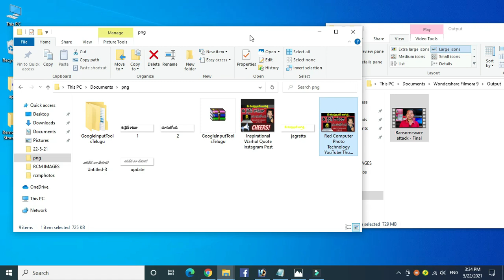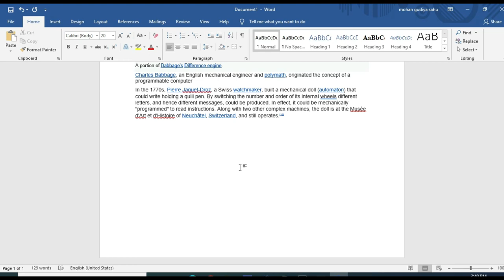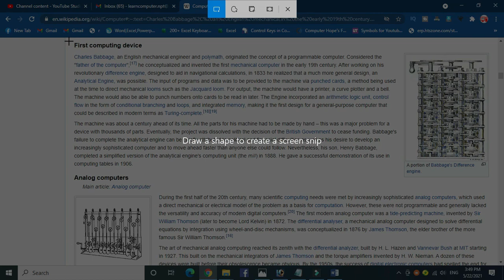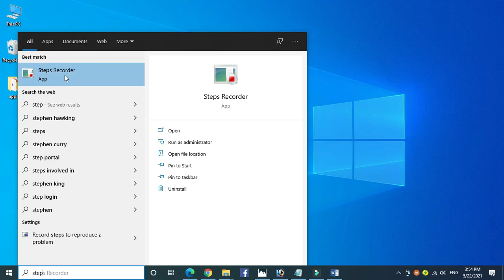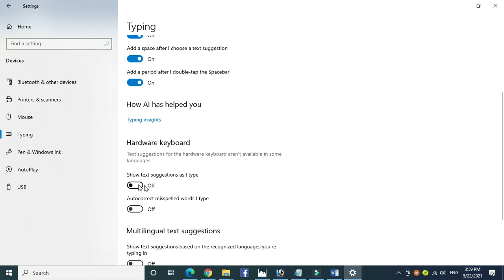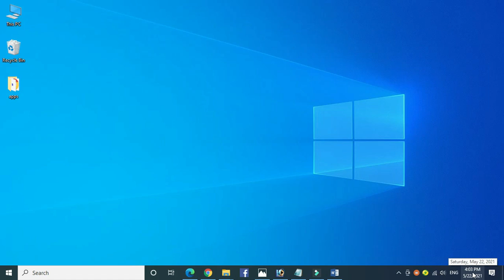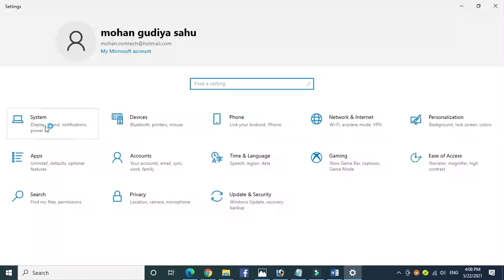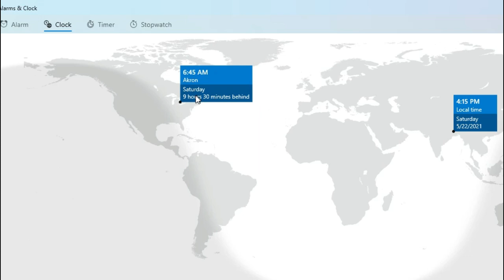20 Best Windows 10 Tips & Tricks in Telugu | Useful టిప్స్ & ట్రిక్స్ | Laptop and Computer 💻🖥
హాయ్ ఫ్రెండ్స్ ఈ వీడియో లో అందరికి ఉపయోగపడే 20 టిప్స్ అండ్ ట్రిక్స్ విండోస్ 10 ఆపరేటింగ్ సిస్టంలో చూపించబోతున్నాను.

BUY WINDOWS 10 (AMAZON):🔽
Microsoft Windows 10 Pro 64 Bit System Builder OEM
Windows 10 Pro 32/ 64-Bit (Activation Code) With Original DVD

BEST ANTIVIRUS PROTECTION 👇👇👇
👉BitDefender Total Security 1User,3Years
👉Norton 360 Standard
👉Max Secure Ransomware Protection
👉Kaspersky Total Security
👉K7 Total Security
👉Quick Heal Antivirus Pro
👉Emsisoft Anti-Malware

20 Best Windows 10 Tips & Tricks in Telugu